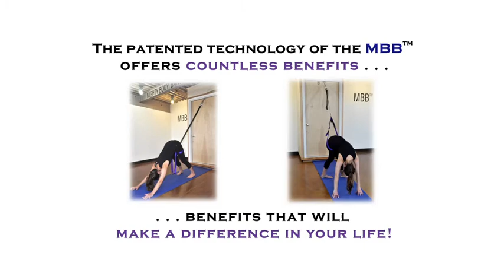MBB Lite™ for Low Back Pain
A brief MBB™ video illustrating how the Mighty Body band® helps reduce Low Back Pain, tight hamstrings, calf muscles and of course neck and shoulders. The MBB is an internationally patented anti-gravity product that incorporates bungee cords and static ropes so that the user works their body at unusual vectors or angles. The MBB works most effectively with PNF and active isolated stretching.